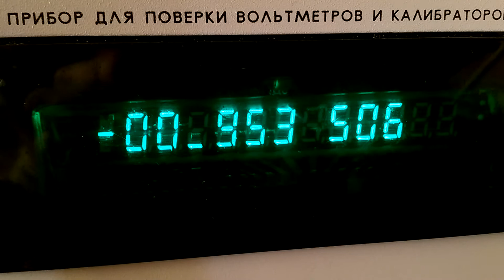V7-54, Dead DA17 OPAMP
Repair old Russian benchtop multimeter. Dead opamp  140UD14 (LM108)
Noise on resistor induced from opamp non-inverted input. (Measured by V1-18 7.5digit differential voltmeter-calibrator)